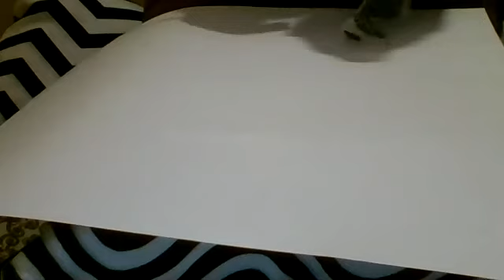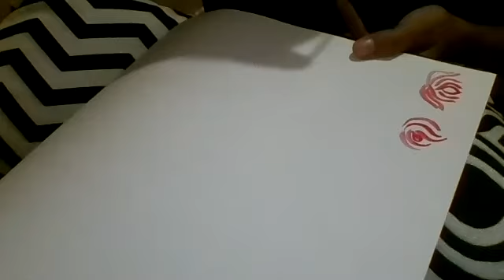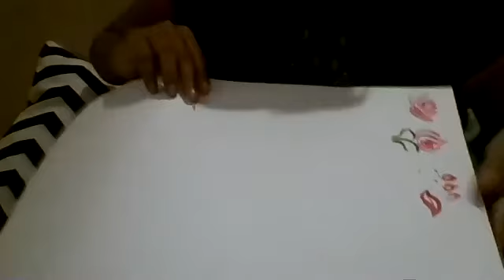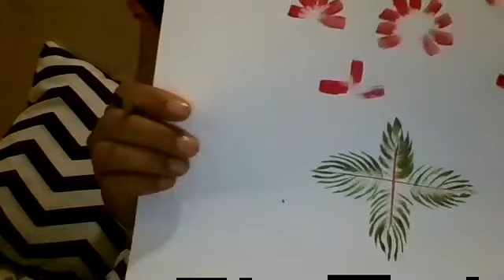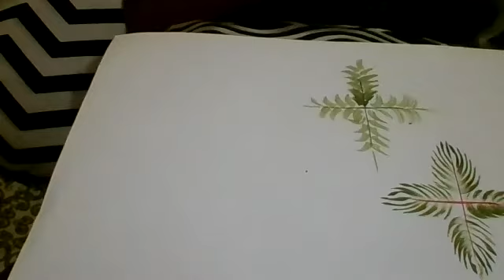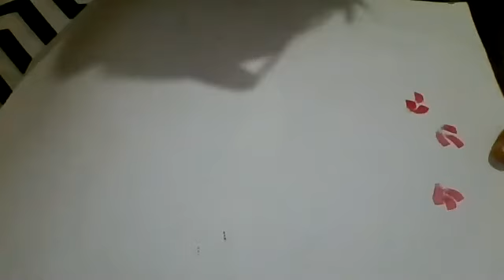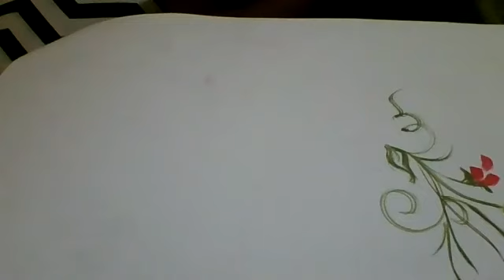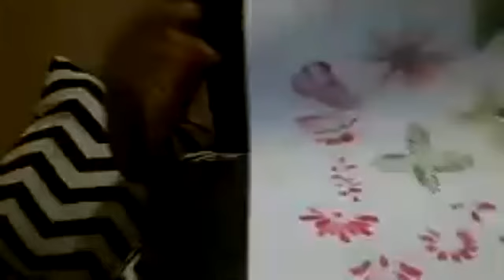Fabric painting Day2